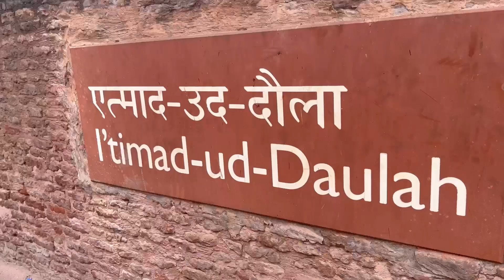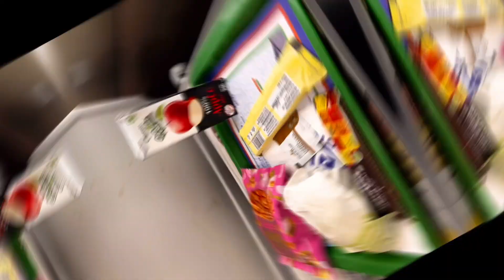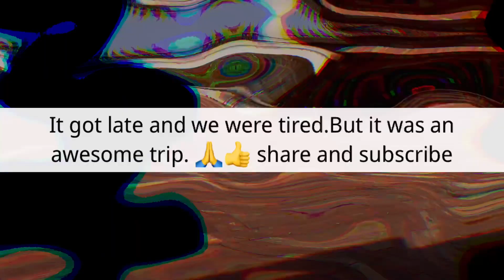Agra trip Part-3